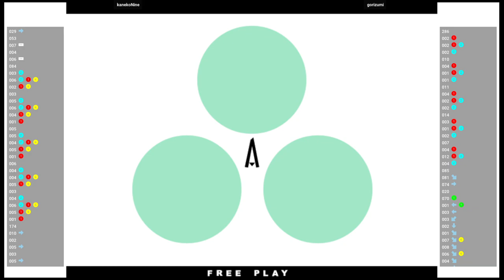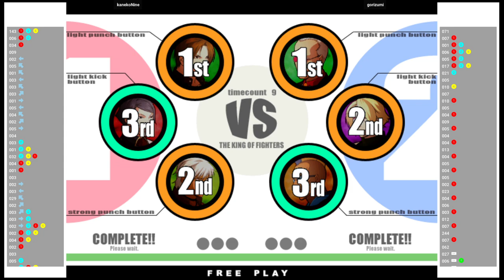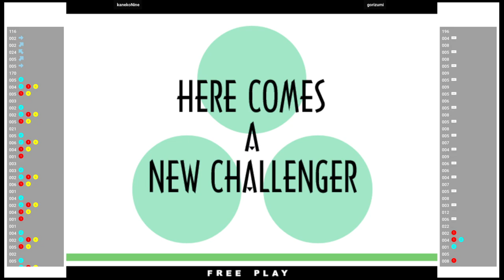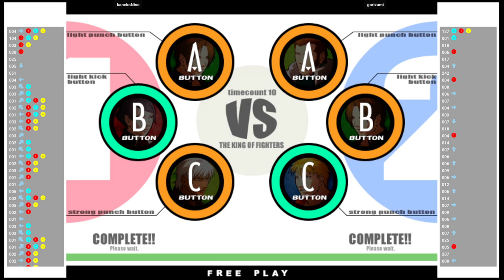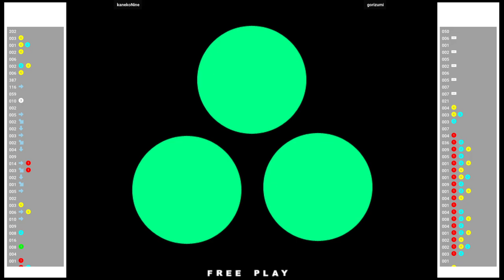KOF11 🕹 kanekoNine VS gorizumi | Fightcade